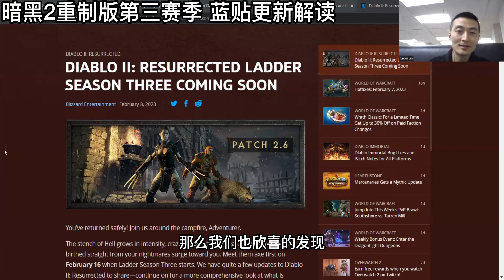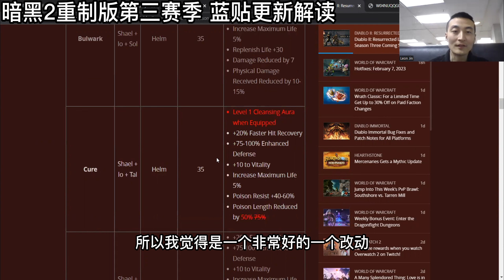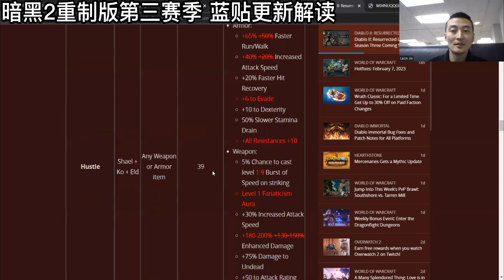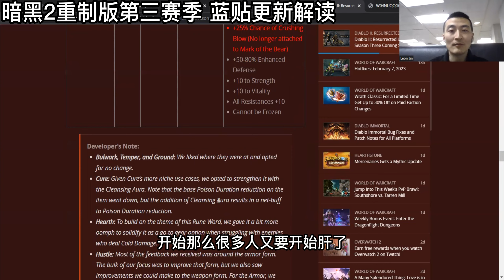【暗黑2重制版暴雪蓝贴】催促符文成小野兽，估计沦为铁魔命运8个新符文改动6个，第三赛季祝大家好运 D2R season3 is coming, big changes to new runewords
北美时间2月8日傍晚公布的第三赛季的蓝贴更新，8个符文之语有6个改动，而且其中催促符文之语改动非常明显！
第三赛季即将在下周开始，肝帝们好运

Peace！